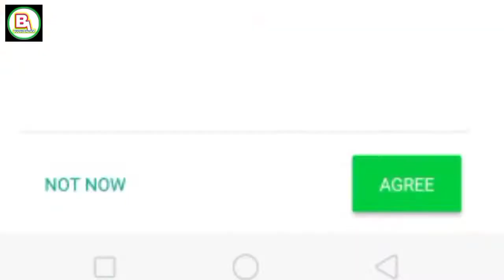WhatsApp privacy policy 2021/new update WhatsApp/privacy policy WhatsApp new update big news/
is video mein humne bataya hai WhatsApp ki privacy policy ki bare mein 2021
bahut big bada privacy policy WhatsApp nikala hai

my new channel is an vlog

privacy policy WhatsApp new update big news/